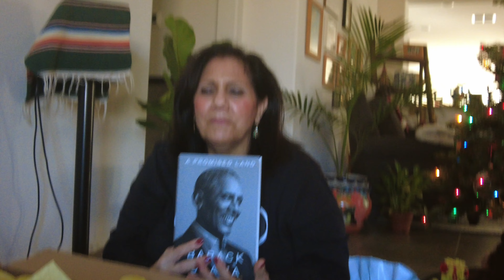One to remember....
Hey guys I hope you're doing well in this holiday season! In this episode we spend Christmas Eve and Christmas morning together as I take you along for the 2020 Christmas event! It would mean the world to me :)

The Gear I’m Using:
Camera(DJI Osmo Pocket)
The Lens I Use
Camera Stand
Portable External Hard Drive
External Hard Drive

Computer Gear:
Dual Monitor Stand
Power Supply
SSD Drive
Gaming Case
4k Monitor

Friends that appear in my videos

All music in this video is from artist.io

Thanks :)